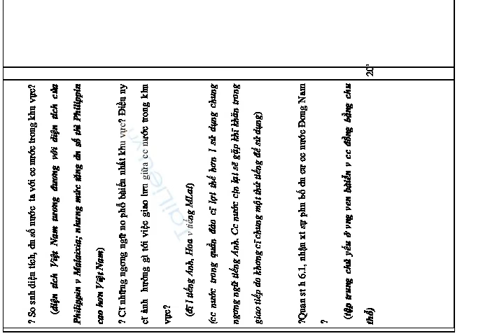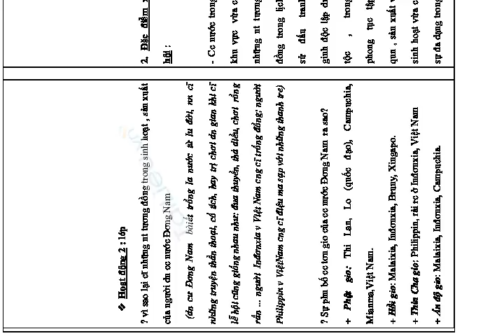Bài 15: ĐẶC ĐIỂM DN CƯ XÃ HỘI ĐƠNG